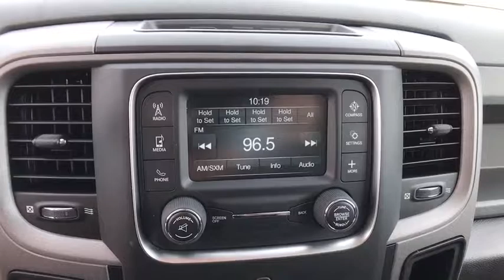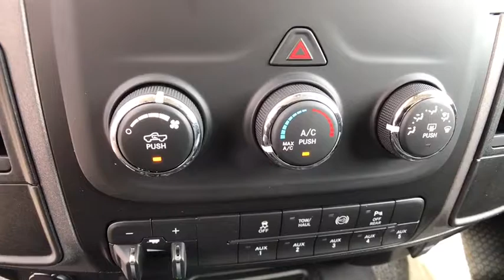2017 Ram 3500 Orlando, Deltona, Sanford, Oviedo, Winter Park, FL G699552